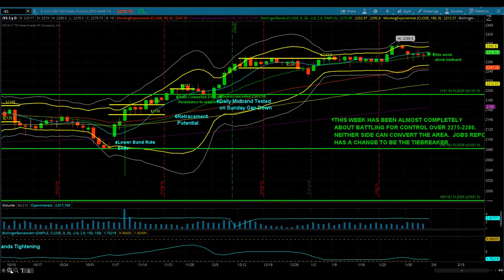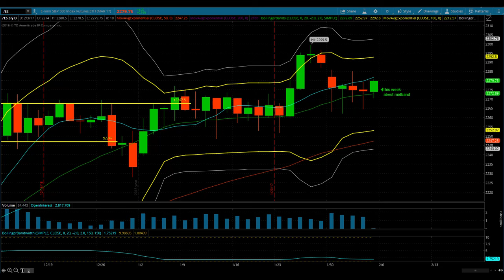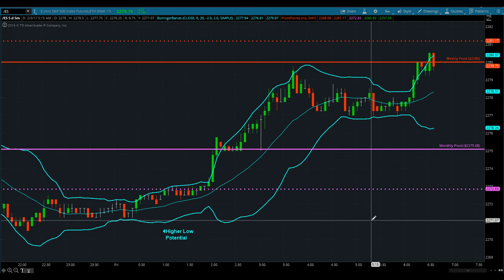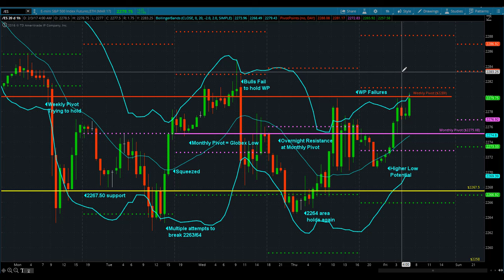Princetontrader Futures Trading Education S&P Futures Webcast February 3, 2017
The S&P Futures continue to battle on either side the key price area of 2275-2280.  Neither side can convert.  Bears had yet another look at the 2263/64 area yesterday and price bounced just as it has with the other three moves to test.  Bulls had nothing over the 2280 weekly pivot and have failed to get above again during last night’s Globex session.   2263/64 has been support since January 30th so a conversion of that area on a closing basis opens a test of the daily lower Bollinger Band (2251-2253).  The optimist in me is viewing the upcoming Jobs Report as the potential tie breaking catalyst that gives the tape a decisive direction into next week.  The proof is in the pudding so I’ll wait to see what price does.  Bulls must solve 2280, Bears must solve 63/64.  Have a great weekend!